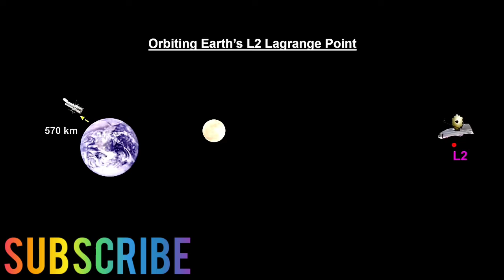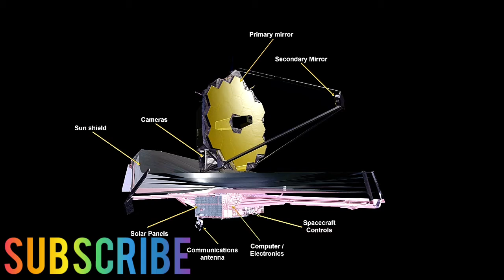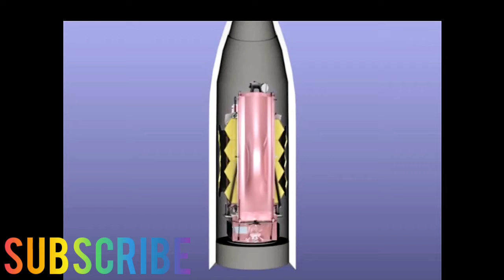James Webb Telescope is Fully Unfold Deploying || Separation of James webb Space Telescope Visuals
Visual Separation of James webb Telescope.
A revolutionary Telescope.

How it will work and how it will unfold itself in space, it wil give real time travel.James webb set to fully deploy it's mirror.

looking through past, deploying james webb, Separation of james webb Telescope LAUNCHED,Nasa most epic mission, NASA's mission launched, Prediction of puture by instrument,

James webb Telescope is now completely deploying it's mirror in space and separating it's parts.